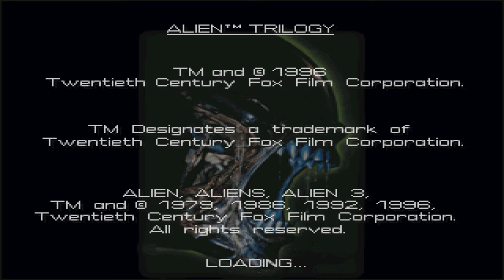Alien Trilogy (Probe Entertainment Ltd, 1996)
Alien Trilogy is a first-person shooter based on the first three Alien movies. You control Lt. Ripley in three sections, each based on one film: The colony complex on LV426 (from Aliens), the prison planet (from Alien³) and the derelict spaceship (from Alien). Each section consists of about 10 missions. In every mission, certain goals must be accomplished to continue. These include killing a certain number of enemies, finding items or activating switches.

Enemies include everything the alien life cycle provides: facehuggers, chestbursters, warrior aliens, dog aliens (from Alien³) and alien queens, one of which waits in the final mission of every section. In addition to the Aliens, you also have to fight employees of the Company, who have either been infected by the aliens and are beyond saving or who actively want to obstruct your mission.

Weapons to be used include pistol, shotgun, pulse rifle, flame thrower and smart gun. Ammunition, health upgrades and other useful items are scattered throughout the levels. Hidden areas may be uncovered by using explosives like grenades and seismic charges. An auto mapping system helps in not getting lost, night goggles and shoulder lamps (running on battery power) allow you to see in the dark and the motion tracker tells you where your enemies are - but only if they are moving.